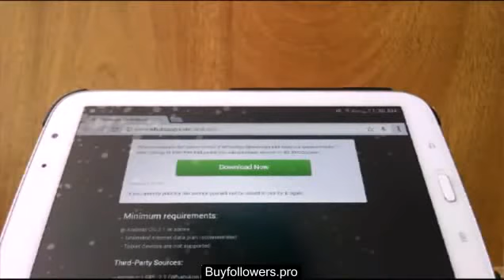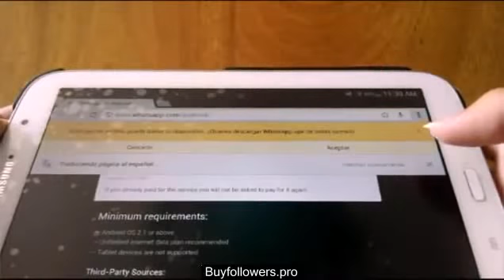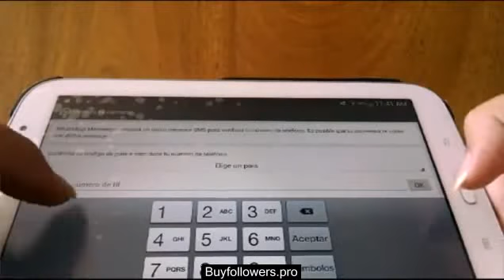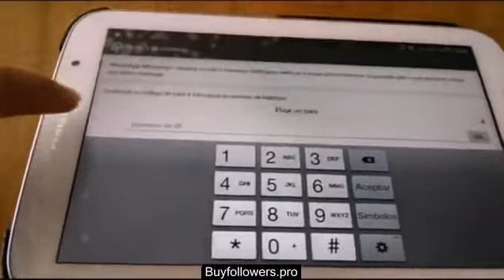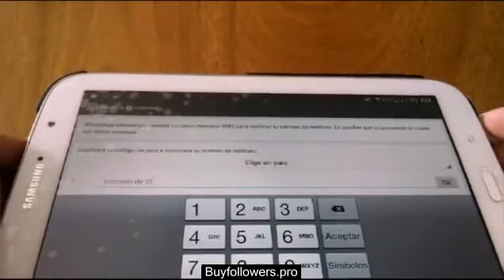Descargar whatsapp para tablet android (sin tarjeta sim)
Hola amigos de youtube hoy les enseñare como descargar whatsapp para su tablet android, que no posee tarjeta sim.

Gracias :)

Debido a que hay personas las cuales tienen algunos problemas, y sus comentarios no los puedo contestar :/, aquí les dejo mi facebook, cualquier cosa pregunten aquí c: